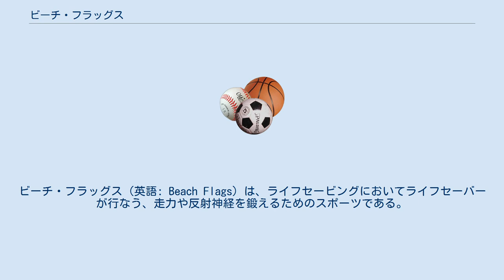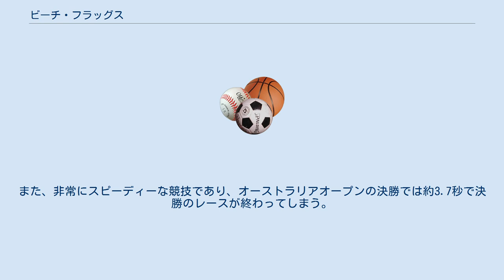ビーチ・フラッグス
ライフセービング_(スポーツ)
ビーチ・フラッグス（英語: Beach Flags）は、ライフセービングにおいてライフセーバーが行なう、走力や反射神経を鍛えるためのスポーツである。
ライフセーバーの技術を競わないで行なわれることもある。
 ゲームはフラッグ（主に短いホース）を砂に一直線上に差して行なわれる。
選手はフラッグから約20メートル程離れ、顔をフラッグと反対側に向けうつぶせに寝る。
号砲の後、フラッグに向けて走り、フラッグを掴む。
ゲームのルールは「いすとり遊び」と似ており、常にフラッグの数は選手の数より1つ少なくなっている。
フラッグを掴めなかった選手がレースから除外され、またフラッグを一つ減らしてゲームを続行する。
これを残る選手が一人になるまで続け、最後に残った選手が勝者となる。
若いライフセーバーによってよく行なわれる。
 単純な競技のようだが、仲間の選手をゲームに残すために他の選手を操作するなど、ゲームはとても複雑になり、フラッグの争奪が激しくなると、選手の混乱や観客の緊張感が増す。
 また、身体接触に対する厳しいルールがあり、腕を使った妨害や激しい接触は失格になることがある。
 この競技は、持久力よりも技術やコンディションの調整が勝敗を分ける。
また、非常にスピーディーな競技であり、オーストラリアオープンの決勝では約3.7秒で決勝のレースが終わってしまう。